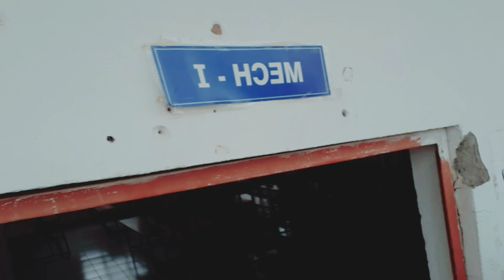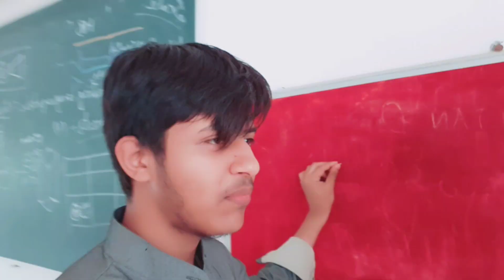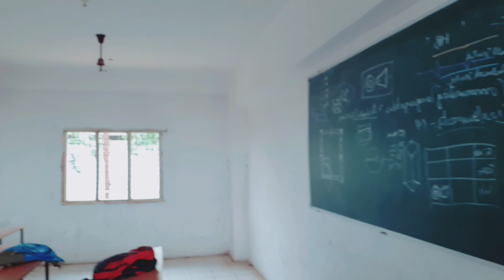Friday Fun with Best Team || Vlog : 05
Its all about last
27-07-2k18
And sorry Editing me Soundtrack Badana Bhul Gaya😂😂